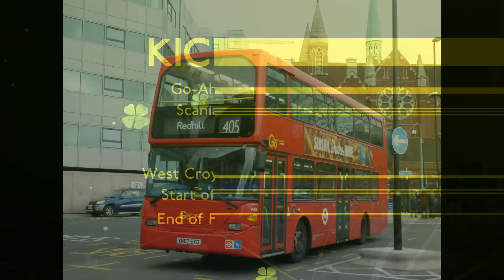(HD) *KICKDOWN* Go-Ahead Metrobus Scania N230UD/Omnidekka 948 (YN07EXG) | Route 405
I filmed a bus. Enjoy!